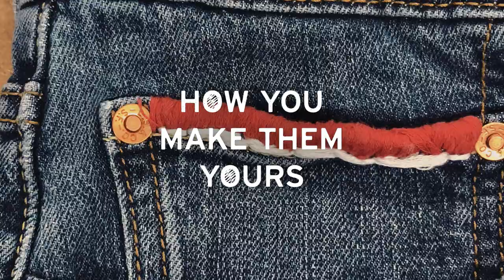Levi’s® 501® Day 2018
501® Day is a global event celebrating the anniversary of the original blue jean. This year, we celebrate you – the millions of wearers around the world who put their own unique spin on the ultimate blank canvas. You’ve taken what’s ours and made it your own. Together, we are all collaborators.